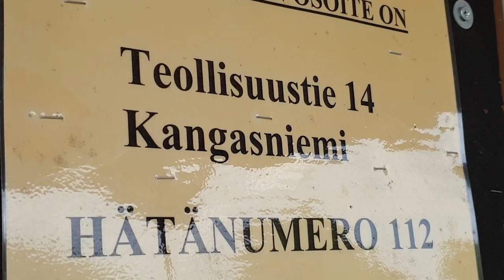Harrastefutistraileri 2021 | KANGASNIEMI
Kangasniemellä pelataan harrastefutista Urheilukeskuksessa kesäisin kaksi kertaa viikossa, keskiviikkoisin klo 18:30 - 20:00 sekä sunnuntaisin klo 18:00-19:30.

Tervetuloa mukaan sukupuoleen, ikään ja taitotasoon katsomatta!

Pelaaminen onnistuu ihan lenkkitossutkin jalassa, nurmikko tosin saattaapi olla hieman liukas. Pelaamme rennolla otteella (paitsi jos ollaan häviöllä) ja kentällä kukkii huumorin kukka (paitsi jos ollaan häviöllä).

"Ringissä" on yli 30 harrastajaa, mutta mukaan kyllä mahtuu, jos pallon potkiminen kiinnostaa.